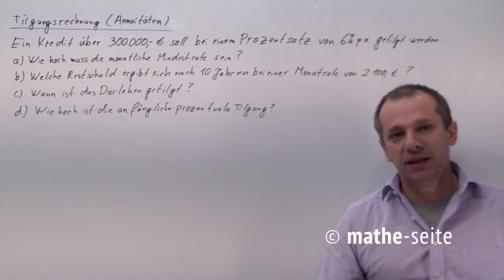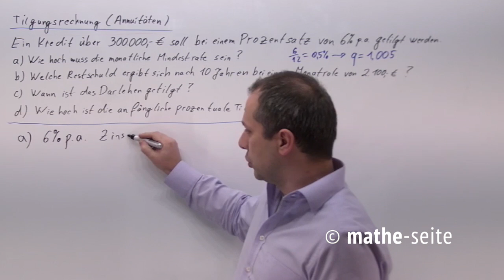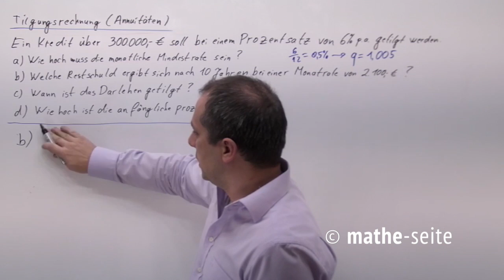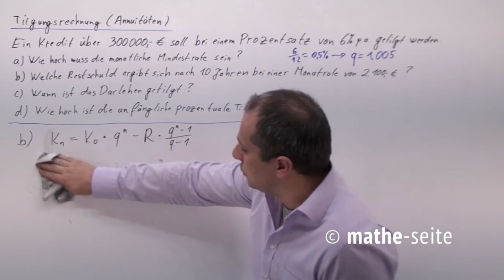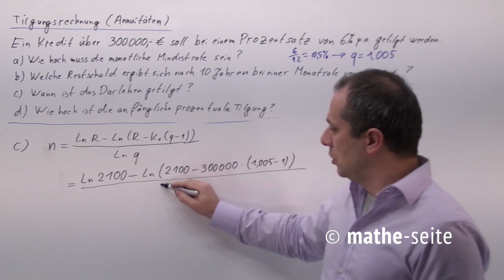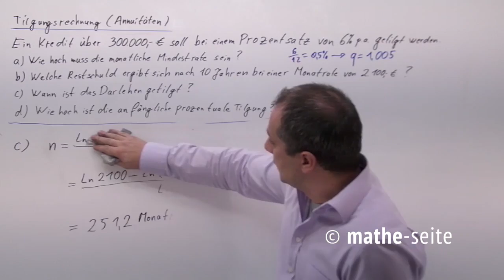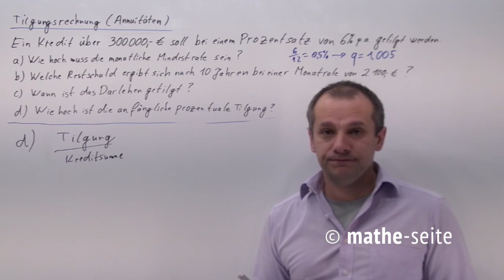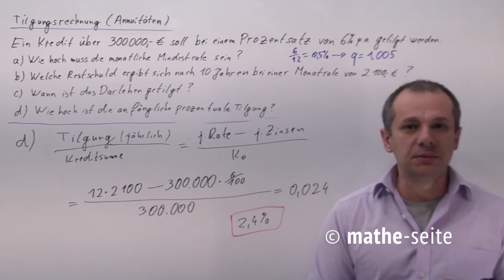Annuitätenrechnung und Tilgungsrechnung: so berechnet man Annuitäten richtig, Beispiel 1 | A.55.03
Nimmt man einen Kredit auf, den man natürlich tilgen will, setzt sich das aus einer Zinseszinsrechnung und einer Rentenrechnung zusammen. Die Formel für die Berechnung des Endkapitals lautet: K(n)=K(0)*q^n–R*(q^n-1)/(q-1).  K(n) ist das Endkapital, K(0) der anfängliche Kredit, R die regelmäßige Rate (=Annuität) und für q gilt q=1+p/100. (Bemerkung: Die Formel ist auch als „Sparkassenformel“ oder „Investitionsrechnung“ bekannt).